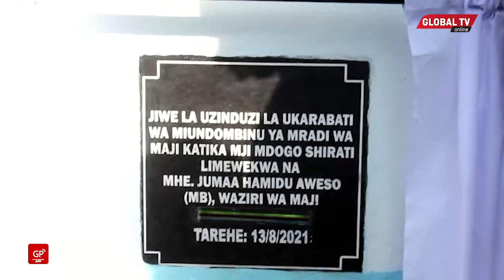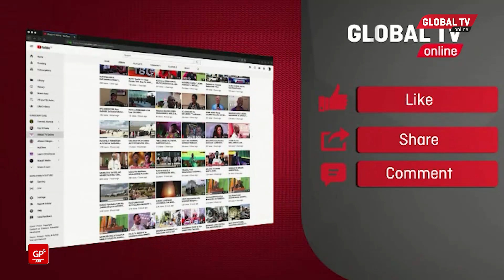WAZIRI AWESO AMTEUA MKURUGENZI MPYA wa MAMLAKA ya MAJI...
WAZIRI wa Maji Jumaa Aweso amemteua CPA Joyce Msiru kuwa Mkurugenzi wa mamlaka za maji nchini. Bi. Joyce Msiru alikuwa Mkurugenzi wa Mamlaka ya Maji safi na Usafi wa Mazingira Musoma (MUWASA) mkoani Mara. Uteuzi huo umefanyika leo wakati akizindua miradi ya maji Mji mdogo Shirati baada ya kufurahishwa na utendaji wake.